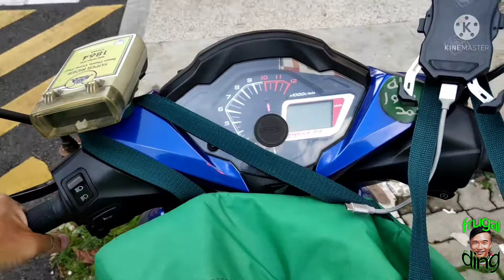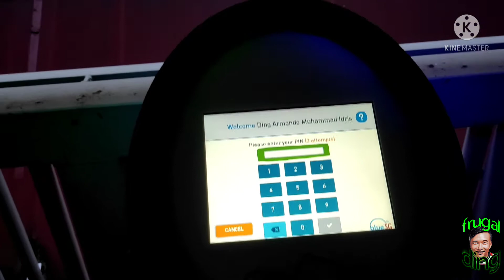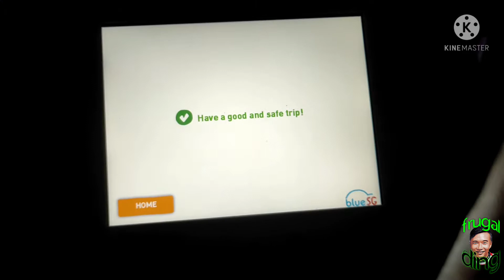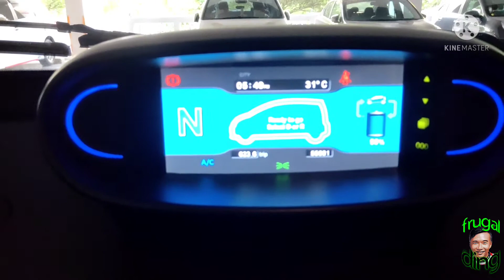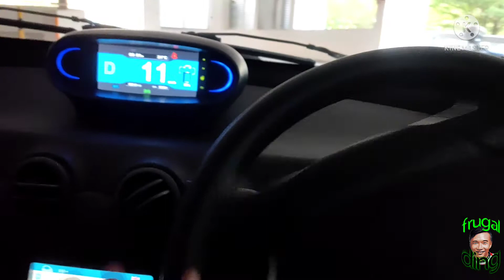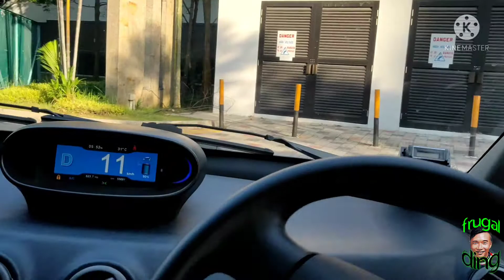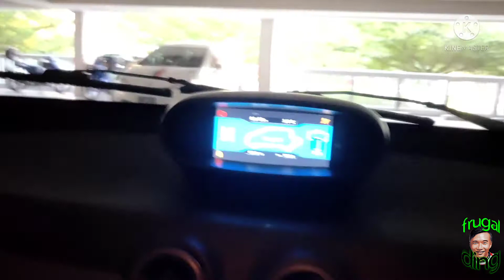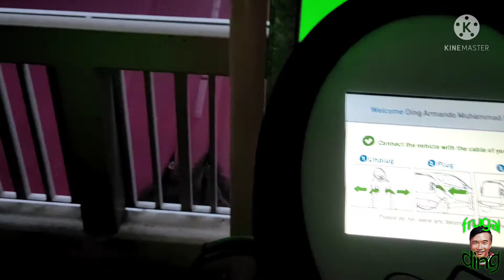Why I Stopped Using BlueSG Car!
So this video is made to remind me that I once used BlueSG car before.

I might missed out on some things and information.

Drive safe everyone, Stay safe, keep to our social distancing rules and finally Happy Fathers' Day to all Fathers out there!